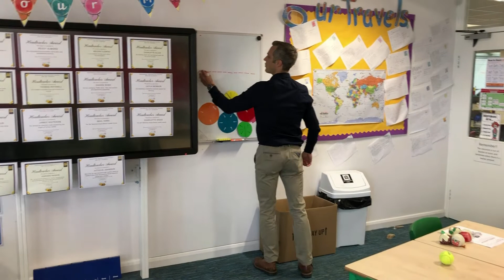Assembly - Monday 18th May